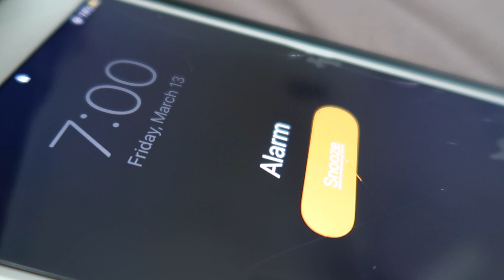College morning routine 2020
Hi :) if you're seeing this,  I love you

|socials|
SC: @seannapascual

My name is Seanna & welcome to my life!  I'd love to talk !!